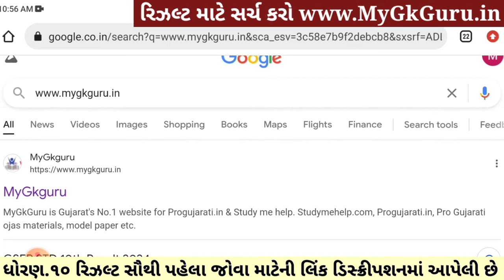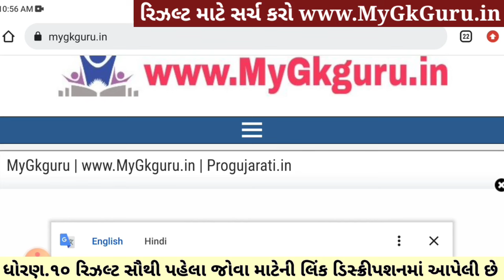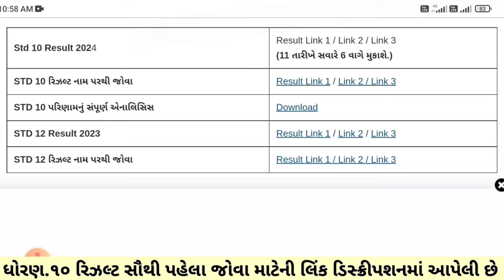🔥 std 10 result date 2024, gseb result date 2024, 10th result 2024 date, gujarat board result 2024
gseb result date 2024, std 10 result date 2024, gseb board result 2024, gujarat board result 2024, 10th result 2024 date gujarat board, ssc board result 2024 date, gujarat board result 2024 10th,

10th result date 2024 gujarat board,
10th result 2024 date gujarat board,
10th result 2024 date gseb board,
10 gseb result date 2024,
10th gujarat board result 2024 date,
10th result 2024 date,
10 result date 2024,
10 result date 2024 gujarat board,
10th gseb result date 2024,